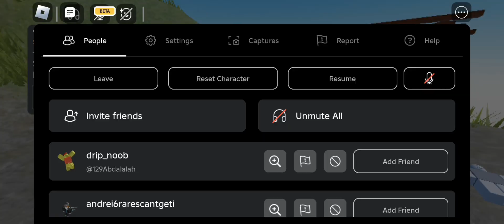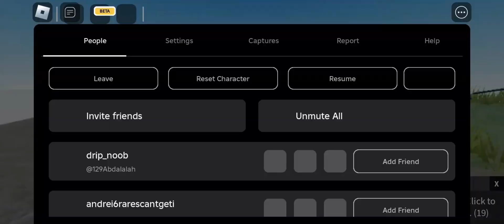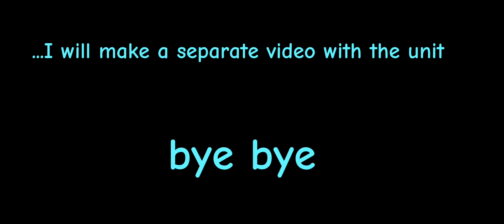fish event/ pm 6:06 tower defense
How much do you like fishing?)